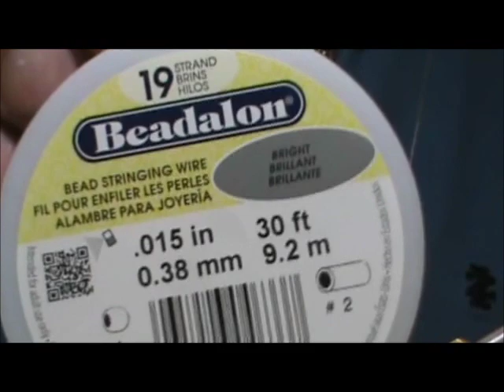Fly Tying for Beginners Designing a Bass Fly with Jim Misiura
When it comes to largemouth bass there isn't much they won't eat. This makes the perfect opportunity to get creative with colors and materials.